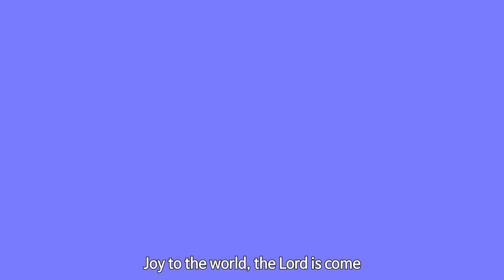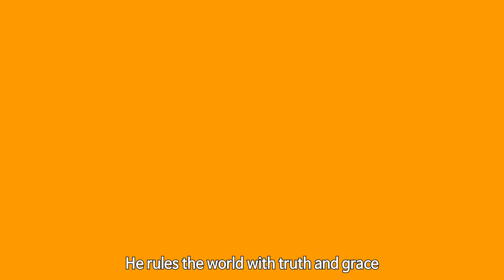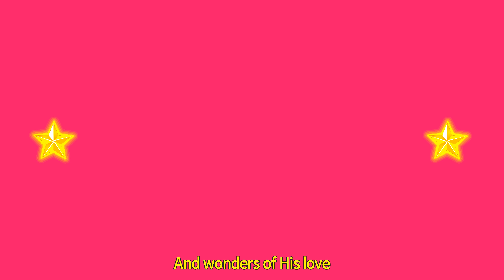Joy to the World | English Christmas Carol | COMICOMI